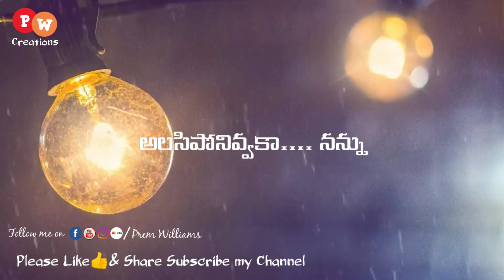Telugu Christian whatsapp status / shalemu Raja